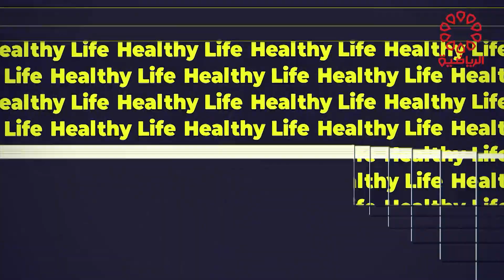برنامج هيلثي لايف السبت 24/12/2022